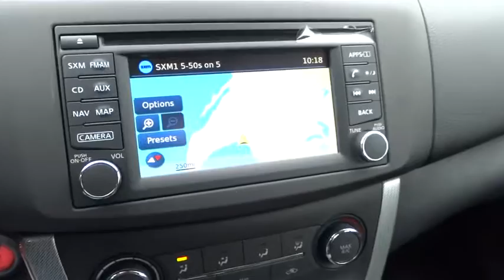2015 Nissan Sentra San Antonio, Austin, Houston, New Braunfels, Helotes, TX N53766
2015 Nissan Sentra

Gunn Nissan
12838 San Predro

Gets Great Gas Mileage: 39 MPG Hwy! Safety equipment includes: ABS, Traction control, Curtain airbags, Passenger Airbag, Front fog/driving lights...Other features include: Bluetooth, Power locks, Power windows, Heated seats, CVT Transmission...